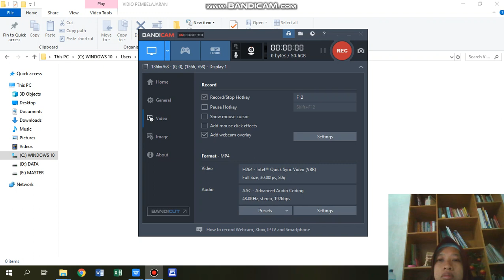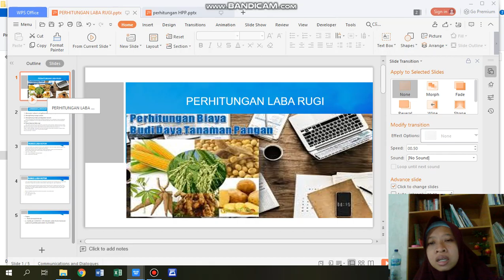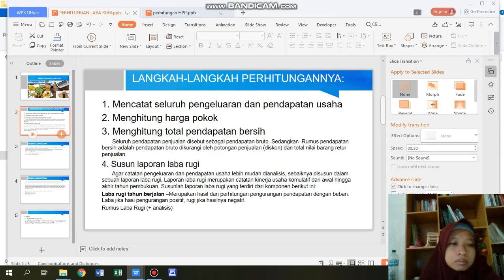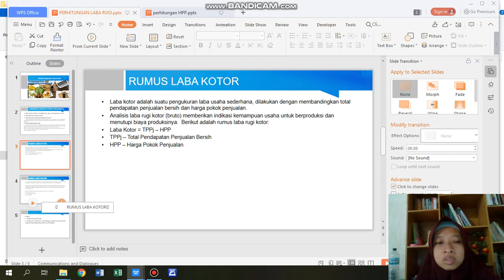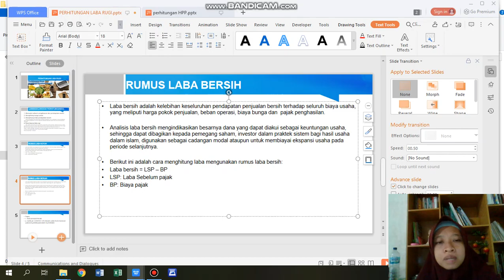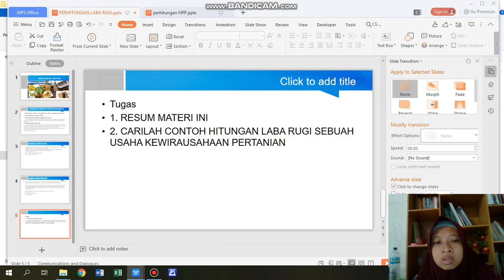Perhitungan Laba Rugi, Mapel PKWU Kelas 12 Minggu Ke-14, SMA Bina Insan Mandiri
Assalamu'alaikum warahmatullahi wabarakatuh. Selamat datang di pembelajaran daring Mapel PKWU Kelas 12 Minggu Ke-14, SMA Bina Insan Mandiri. Kali ini kita akan mempelajari materi "Jenis dan Bahan Kemas Kerajinan".

Namun sebelum kita belajar jangan lupa untuk berdoa terlebih dahulu dan menyiapkan buku catatan untuk mencatat materi yang disampaikan oleh Ustadzah Fadilah.

Simak penjelasan dari Ustadzah Fadilah hingga selesai agar antum mendapatkan pemahaman yang utuh. Selamat belajar, semoga ilmunya berkah dan bermanfaat.
Mapel :  Prakarya dan Kewirausahaan (PKWU)
Kelas  :  12 Semester Ganjil
Minggu :  Ke-14
Materi :  Perhitungan Laba Rugi
SMA Bina Insan Mandiri
Guru Pengampu :  Ustadzah Fadilah Rahmawati, S.P